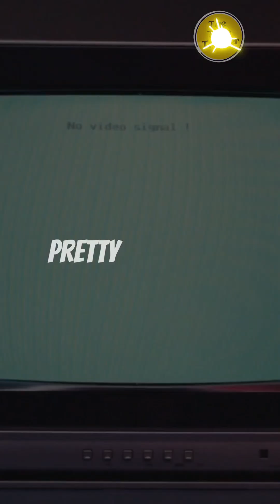Philo Farnsworth's Vision of the Future The Invention of Television!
Dive into the story of Philo Farnsworth, the visionary behind the invention of television. Learn how his groundbreaking work in the 1920s brought moving images into homes worldwide, revolutionizing entertainment and communication forever. Discover the origins of this incredible technology in this short historical highlight.